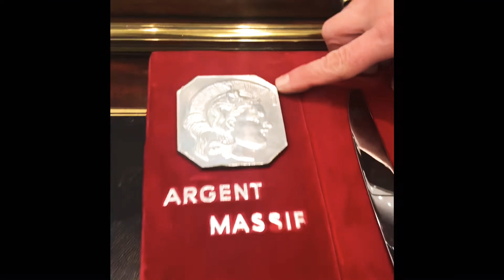Tout savoir sur les poinçons en 2 min !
Des détails pour reconnaitre l’argenterie, ses poinçons et son histoire en 2 minutes.
Un cours pour savoir la provenance et l’âge de vos objets en argent ou en métal argenté ! ✨

Cadeaux en argent, gravure, réparation d'argenterie et bien d'autres services sur notre site internet :